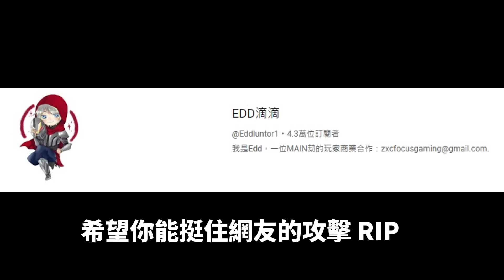對決！台服最強劫玩家！​⁠ft.滴滴一個